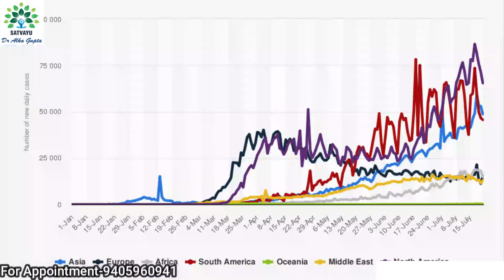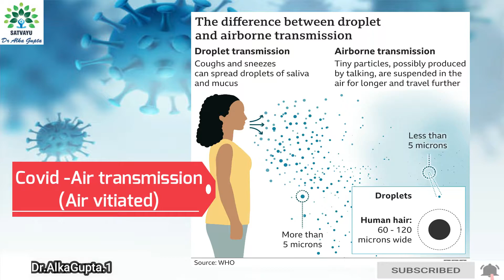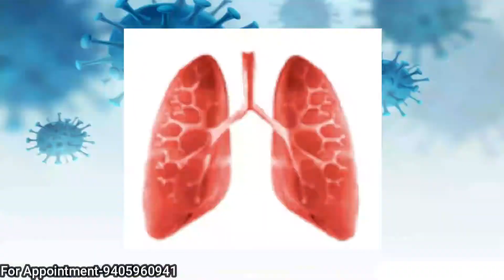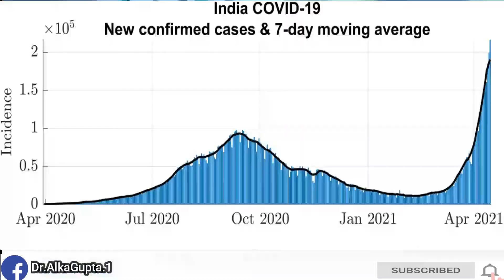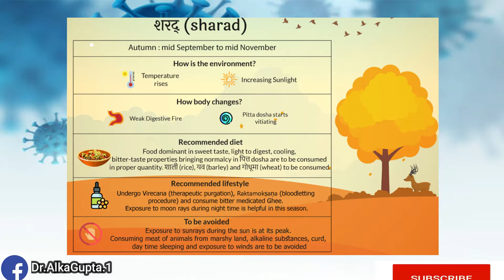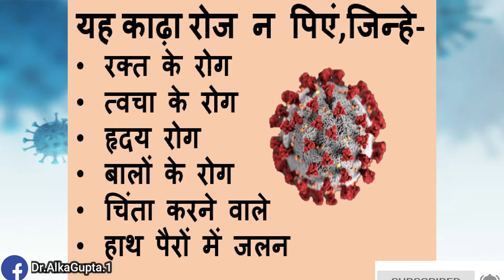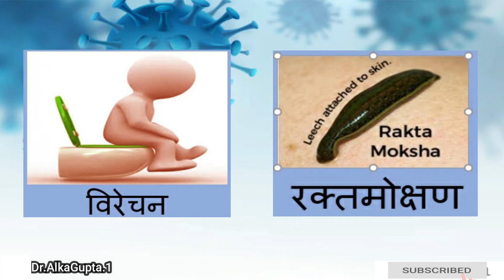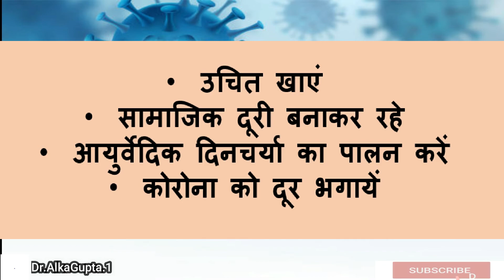SA session 48- covid 3rd wave/ Ayurvedic approach for Covid 3rd wave/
कोरोना जैसी भयंकर महामारियों का वर्णन आयुर्वेद में जनपदोध्वंस के नाम से मिलता है.कोरोना महामारी ने हमें समझाया कि स्वास्थ्य वर्धक आयुर्वेदिक जीवन शैली के द्वारा ही हम, निरोगी, सुखी और लंबे जीवन की कामना कर सकते हैं.. पूर्ण जानकारी के लिए वीडियो को पूरा देखें.

The horrific pandemics like the corona are described in the name of Janpadodhvans in Ayurveda. The Corona epidemic explained to us that only through a healthy Ayurvedic lifestyle can we wish for a healthy, happy and long life. For full details, watch the video in full.

 For pictures courtesy- Google images

How to avoid post covid complications-